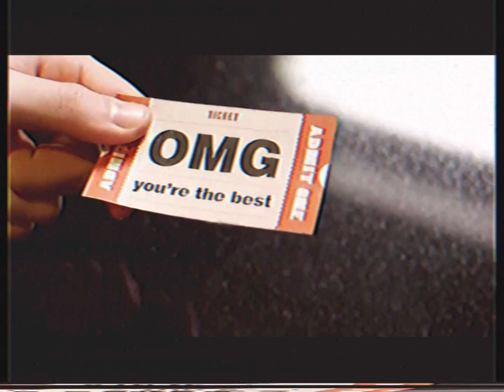Opening To Legends Of Oz: Dorothy's Return 2014 VHS Australia